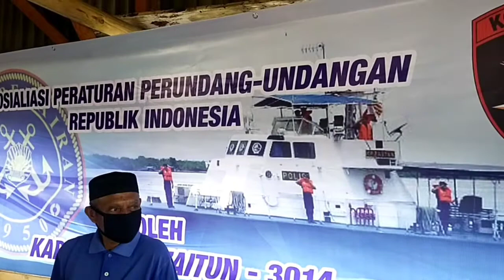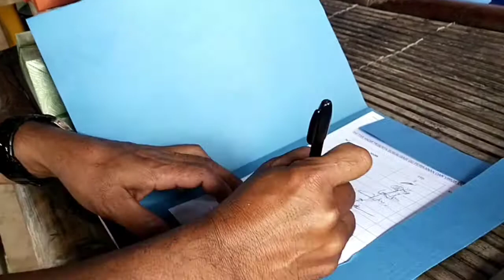Sosialisasi keamanan laut dari Mabes Polri 👍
Dermaga kerikil Pangkalbalam
mabes Polri